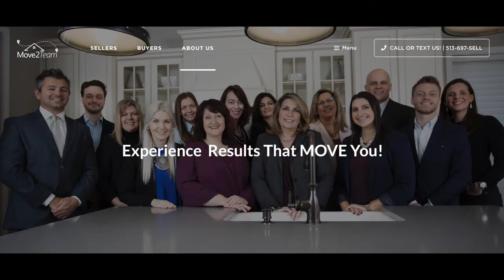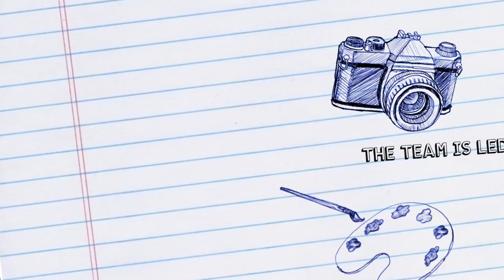LIFE Food Pantry's ABC's of a Back to School Backpack Drive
Loveland, Ohio - "Who doesn't remember being a kid and you get the new box of crayons?" said Terri Carter when I asked her why the LIFE Food Pantry does their Back to School Backpack Drive each year. She continued, "It's a new start. It's a new year. It's a new backpack filled with supplies."